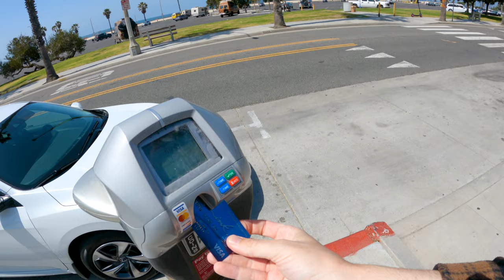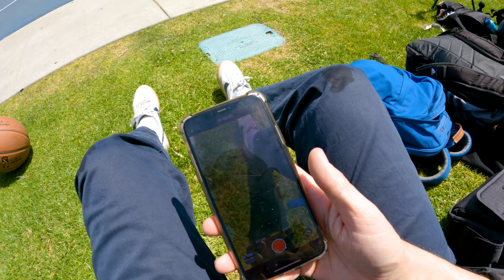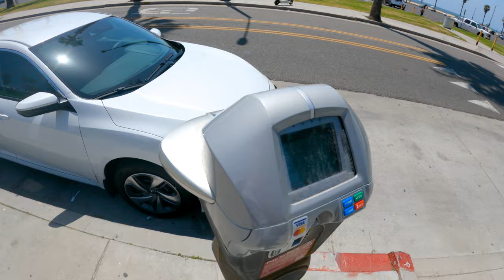BALLERS AT THE BEACH - ANOTHER DAY IN PARADISE with AJ LaPray, Chris Staples and More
I escaped the office for a few hours and took the new Honda Civic and my camera gear to Santa Monica, CA to film some basketball with AJ Lapray.

MORE ABOUT THIS VIDEO:
Get a behind the scene glimpse of what goes into filming a video for the AJ LAPRAY YouTube channel. It's really just another day in paradise as I bebop around Los Angeles and get some YouTube videos filmed before heading on set to direct a commercial this week.

People in the video: AJ Lapray, Chris Staples, Quan Bailey, BionicBrooks.

These dudes are playing basketball in Santa Monica and I am just filming. This is basically a VLOG on the GO PRO HERO 9.

MORE ABOUT ME:
My name is Tom. I am a film and commercial director living in Los Angeles. I live with Katie, my wife, and we have twins on the way. Along with directing, I love to shoot photos, drink water, and have a nice time.

Watch one of my films:
General Education - on iTunes, YouTube Movies, DVD, Blu-Ray
Oliver, Stoned. - on Amazon Prime Video, iTunes, Tubi, DVD and Blu-Ray
Tragedy Girls - on Hulu, iTunes
Blowing Up Right Now - on Amazon Prime Video, iTunes, Tubi, DVD and Blu-Ray

Have a nice day and have a nice time.

For the google SEO
Tom Morris is an LA based comedy commercial director who is available to direct commercials anywhere in the world. Tom Morris is most easily found by TomMorrisFilm, but Tom Morris directed the movies Oliver, Stoned., General Education, and Blowing Up Right Now. TomMorrisFilm directs commercials.